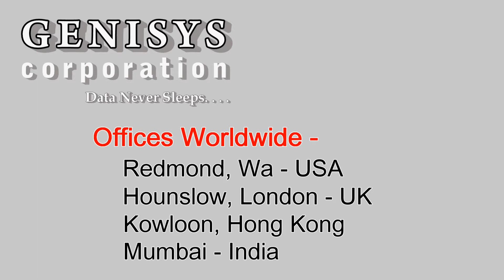462864-B21 HP Smart Array P410/512 BBWC 2-ports Int PCIe x8 SAS Controller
462864-B21 HP Smart Array P410/512 BBWC 2-ports Int PCIe x8 SAS Controller
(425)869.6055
90 Day warranty on Refurbished IT!